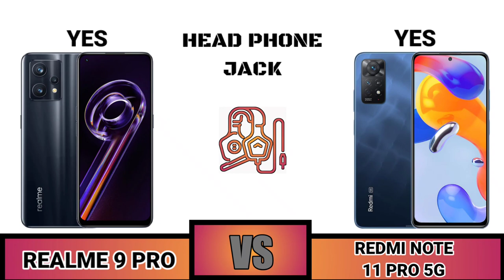Realme 9 Pro VS Redmi Note 11 Pro 5G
Halo teman-teman Sahabat Gadget Dimana pun Berada
Selamat datang di perbandingan

Sahabat Gadget